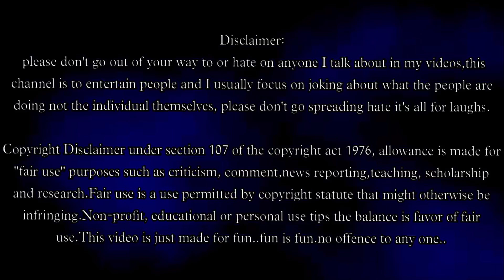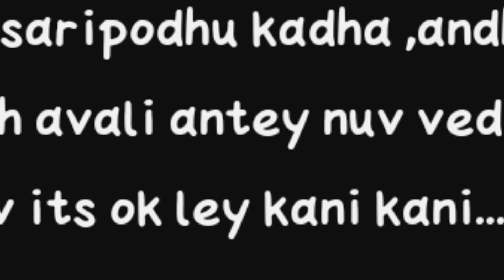INSTAGRAM REELS ARE CRINGE||TELUGU ROAST||BITYELL